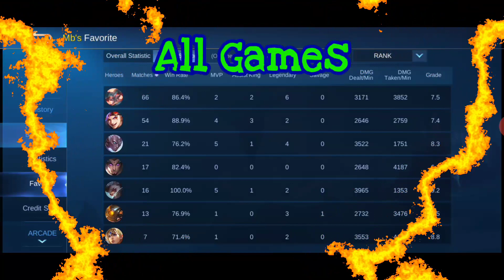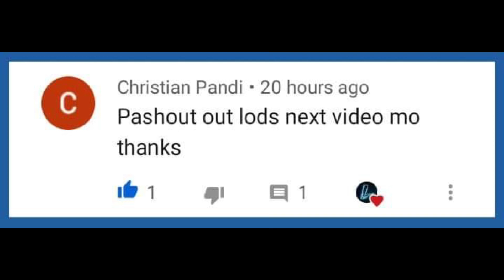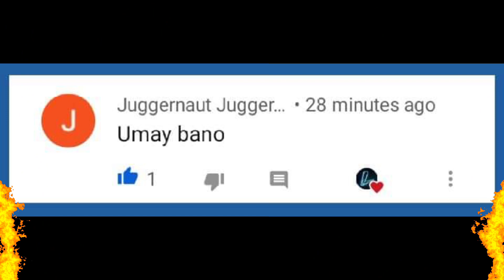NXP Mb Thamuz INTENSE FIGHT EVER | Whole NXP | Nxp Mb Thamuz BEST BUILD/GAMEPLAY | mobile Legends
✅("WIN NORMAL SKIN")✅

THANX💖💟💝

THANX💖💟💝